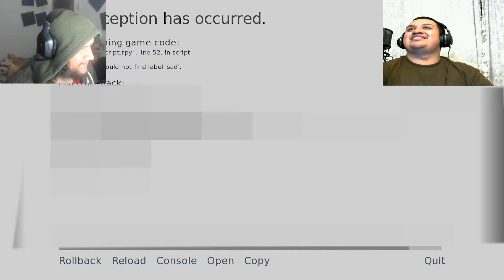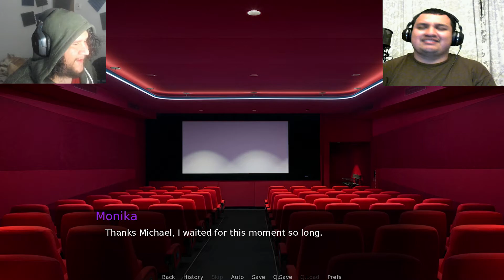JUST MONIKA! | Monika Dating Sim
Welcome to a Monika Dating Simulator. If you didn't know Monika is from the awesome free game called Doki Doki Literature Club!

EXTRA CREDITS